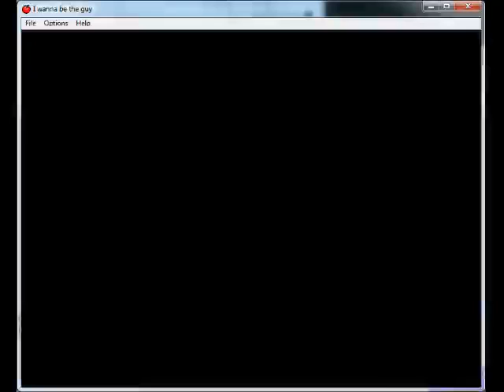iwbtg speedrun segment 01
I fucked up the last jump